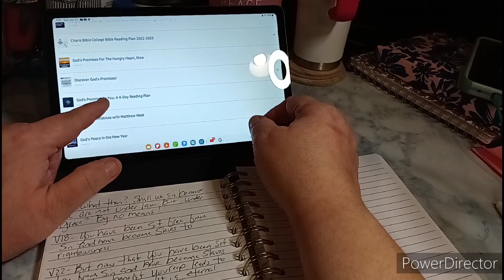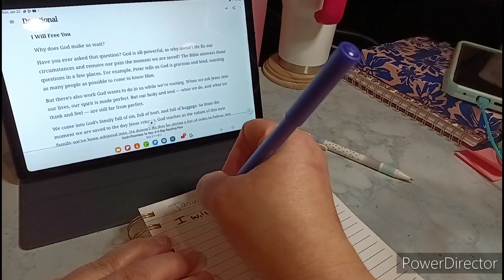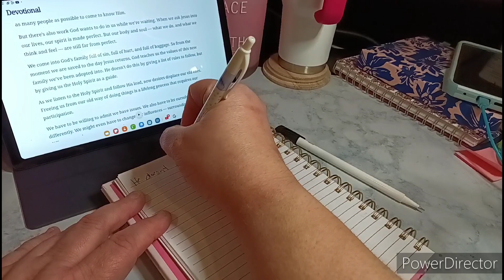God's Promises To You Devotional | January 22, 2023 | Read